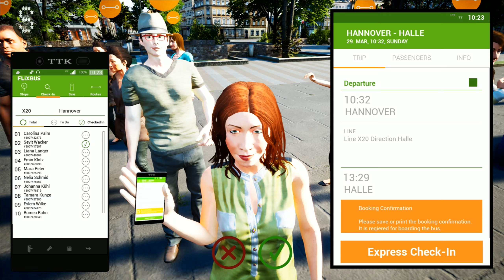NEW DLC: MAN Lion's Coach 3rd Generation ! ! ! Fernbus Simulator ! ! ! GAMEPLAY ! ! !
2000 km of track, corresponds to a real route length of 20,000 kilometres
More than 40 German cities, including:

- Berlin
- Hamburg
- Munich
- Cologne
- Frankfurt
- Stuttgart
- Leipzig
- Dresden
- Erfurt
- Würzburg
- Karlsruhe
- Bremen
- Hannover
- Dusseldorf
- Dortmund

Repaints

FERNBUS
FERNBUS SIMULATOR
FERNBUS COACH SIMULATOR
BUS
Logitech G920 Steering Wheel
Paddle Shifter